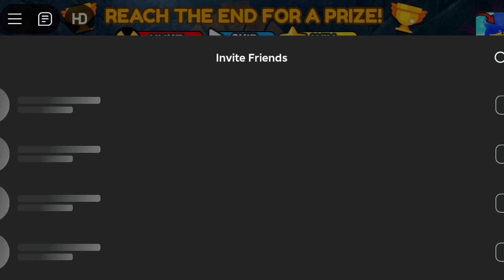Baba Chops from Poppy Playtime Chapter 4 Plays Shin Sonic Tapes Prison Obby SPEED RUN (GAMEPLAY)